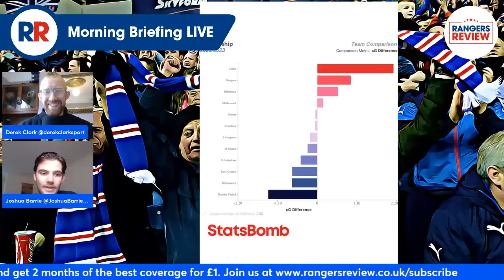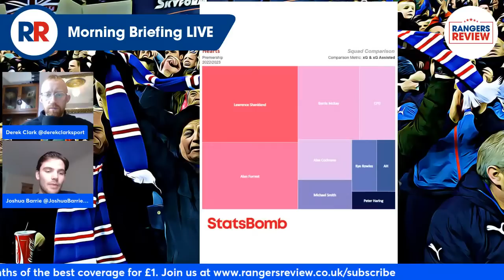Hearts preview and will Tom Lawrence start?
Derek Clark and Joshua Barrie discuss the latest Rangers news in Friday's Morning Briefing.